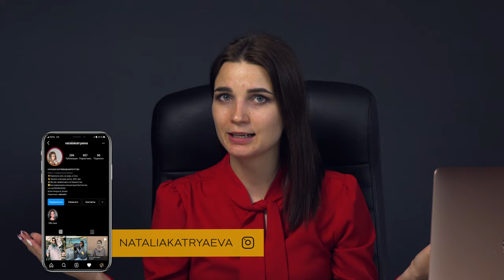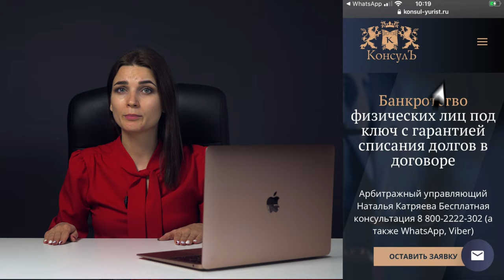Ограничения при БАНКРОТСТВЕ ФИЗИЧЕСКОГО ЛИЦА в 2021г. ПОСЛЕДСТВИЯ БАНКРОТСТВА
🔔В этом видео разбираю: Реальные ограничения при банкротстве физического лица в 2021 году. Последствия банкротства для желающих списать долги в 2021 году.

Можете найти интересующую Вас тему по указанному времени:
1:18 - Ограничения во время процедуры банкротства физического лица, которые будут действовать в 2021 году.
1:30 - Во время процедуры банкротства физического лица вы будете получать ваши деньги только с распоряжения финансового управляющего.
1:51 - Важно знать! Про прожиточный минимум и какой размер денежных выплат Вы будете получать во время процедуры банкротства физического лица.
3:06 - Во время процедуры банкротства физ лица Вам запрещено открывать и закрывать счета, пользоваться картами. Про обязанность сдать все имеющиеся карты финансовому управляющему.
3:22 - Возможный запрет выезда за границу во время процедуры банкротства физического лица, до завершения Вашего банкротства.
3:52 - Во время процедуры банкротства запрещено продавать и оформлять на себя имущество. Все имущество с момента признания Вас банкротом включается в конкурсную массу с целью погашения требований кредиторов.
4:07 - Отвечаю на часто задаваемые вопросы подписчиков: можно ли быть ИП, самозанятым, увольняться или устраиваться на работу во время процедуры банкротства гражданина.
5:04 - Ограничения и последствия банкротства 2021 года ПОСЛЕ завершения процедуры.
5:54 - Представьте этот прекрасный день, что вы больше никому ничего не должны. Рассказываю о том, что МОЖНО ДЕЛАТЬ ПОСЛЕ ЗАВЕРШЕНИЯ процедуры банкротства физического лица.